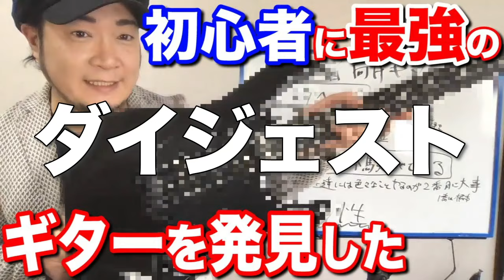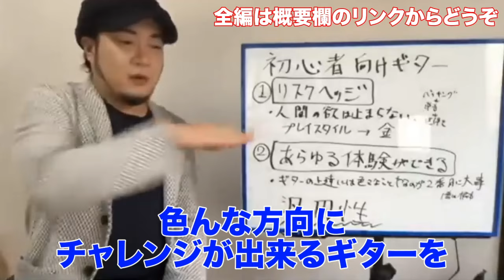ギター人生1本目の選び方を徹底解説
あなたに最適なレッスンが見つかるフローチャート

【教材】Hidenori流速弾きマスターパッケージ

【レッスン】ギター教室｢Hidenori Music School｣ 完全マンツーマンレッスンです。

Hidenoriです。

メインの活動はギター講師、音楽理論講師です。ギターを上達させる研究は日本一だと自負しています。その他レコーディング、作詞作曲編曲、ライブサポート等など音楽関係を幅広くやっています。

音楽以外では会社経営、主にシステム関連、コンサルなどをやっています。

ギターを教えることについてなにをやっているかというのはこちらの動画でまとめています。是非ご覧下さい。

なぞるだけシリーズを１から全部まとめた再生リストがありますので是非全て挑戦してみてください。

★どれだけ練習しても上達しない人へ
↓この動画を見て下さい。

■初心者の大多数が勘違いしているクリーンと歪みでの練習方法について

☆【教材】Hidenori流速弾き理論 (メールサポートや生放送サポート付)

※電話の方が対応が早いです。

( ＠ｗ＠)ﾉ